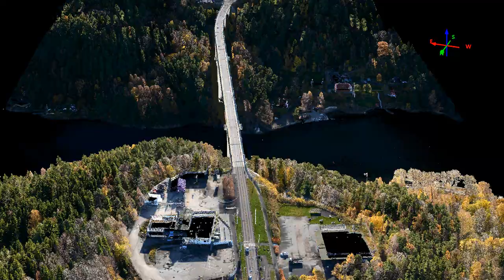Point cloud data from Svinesund bridge Norway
This is a very nice example of point cloud data from a bridge bordering with Norway and Sweden.